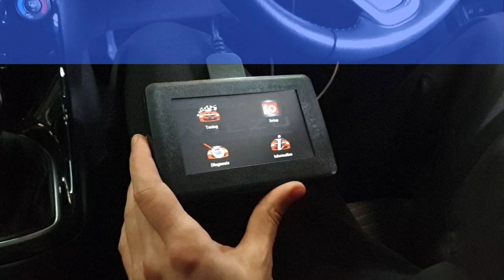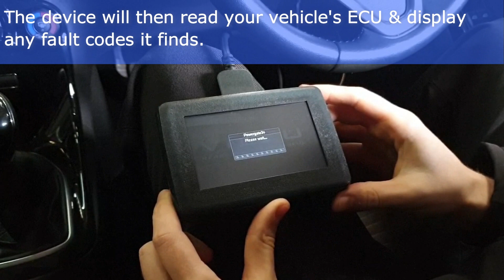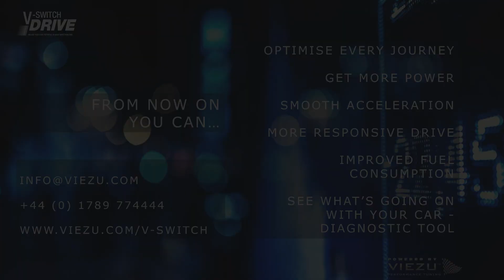03/03 - V-Switch DRIVE - How to use as a Simple and Basic Diagnostic Tool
Learn how to set up and use your V-Switch DRIVE with this handy video series. This is the 3rd video of our short 3 video series. In this video you will find out how to use your V-Switch DRIVE as a simple and handy diagnostic tool, so you can get ahead of the curve in understanding your vehicle's condition.

IMPORTANT: Retain your fault codes, and at your earliest convenience, take your vehicle to a qualified mechanic to diagnose and fix the fault. Do not switch between DRIVE Settings until the vehicle is in good working order.

01 - Learn how to set up your V-Switch DRIVE
02 - Find out how to switch between your chosen DRIVE Settings
03 - Use your V-Switch DRIVE device as a simple but useful diagnostic device